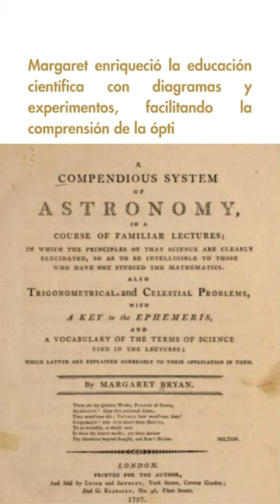Margaret Bryan: Mujer en ciencia 👩🔬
Margaret Bryan, destacada educadora y escritora del siglo XVIII, estableció un precedente al dirigir un internado para mujeres que incorporaba las ciencias dentro de su plan de estudios, desafiando las normas educativas de su tiempo.

En 1806, publicó "Lectures on Natural Philosophy", abordando temas como la mecánica y la óptica, demostrando su compromiso con la educación científica femenina.

Margaret enriqueció la educación científica con diagramas y experimentos, facilitando la comprensión de la óptica.

Bryan dedicó sus publicaciones a sus alumnas y figuras de la realeza, resaltando la importancia de la ciencia en la educación de las mujeres.

Su trabajo representó un avance significativo en la lucha por la educación femenina, mostrando que las mujeres no solo eran capaces de entender conceptos científicos complejos, sino que también podían contribuir al avance de estas disciplinas.

🔴 CONTACTO 🔴
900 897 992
Madrid, España